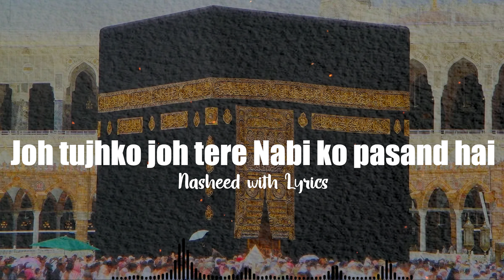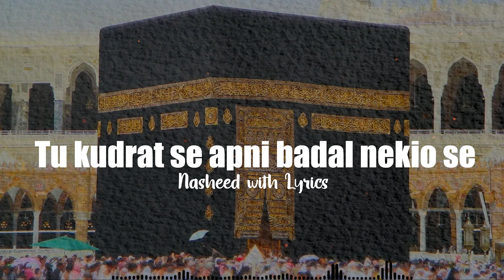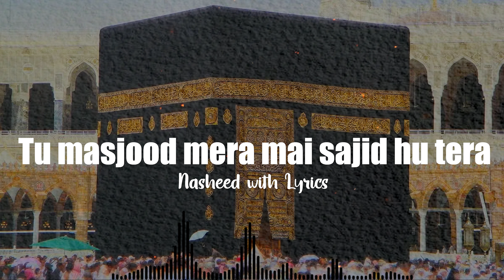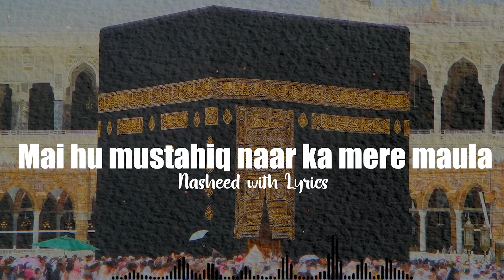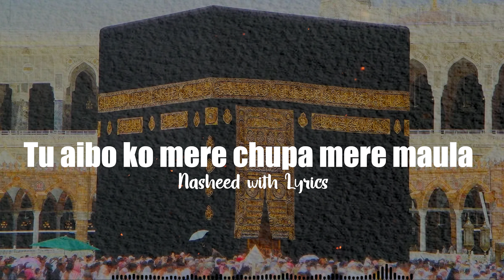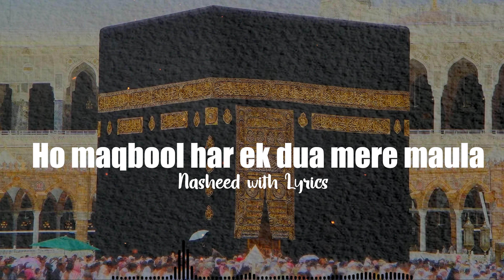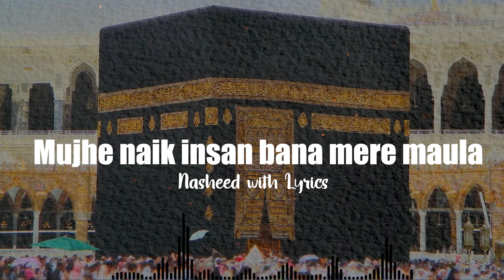Gunahon Ki Aadat || @2AIslamic || Lyrical Video || New Kalam | Slowed & Reverb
📋 LYRICS NAAT
Gunahon ki aadat chura mere maula
Mujhe naik insan bana mere maula

Joh tujhko joh tere Nabi ko pasand hai
Mujhe aisa banda bana mere maula
Mujhe naik insaan bana mere maula

Tu masjood mera mai sajid hu tera
Tu maalik mai banda tera mere maula

Tu lega agar adl se kaam apne
Mai hu mustahiq naar ka mere maula

Joh rehmat teri Shaamil e Haal ho toh
Maula Maula Maula Maula
Thikana hai jannat mera mere maula

Tujhe to khabar hai mai kitna bura hu
Tu aibo ko mere chupa mere maula

Meri ta qayamat joh nasle ho Ya Rab
Ho sab Aashiq e Mustafa mere maula

Na mohtaj kar tu jahan me kisi ka
Mujhe muflisi se bacha mere maula

Hai Kaabe pe nazre Ubaid e Raza ki
Ho maqbool har ek dua mere maula

👉  Naat Credits
       Naat                    :     Gunahon Ki Aadat
       Artist                   :     Syed Hassan Ullah Hussaini
      Album                  :     Gunahon Ki Aadat
 Copyrights Owner   :     Heera Gold [Merlin] Silent Roar Media (on behalf of Heera Gold)